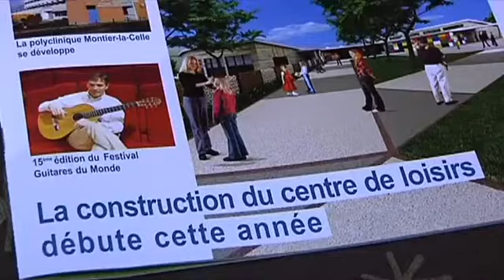Saint-André les Vergers : Bilan de l'année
Vous voulez conserver ce reportage ?
 Alain Balland se veut rassurant, les investissements se poursuivront malgré la crise. Explication sur les nouveaux projets tels que la construction du centre de loisirs primaire et maternel.